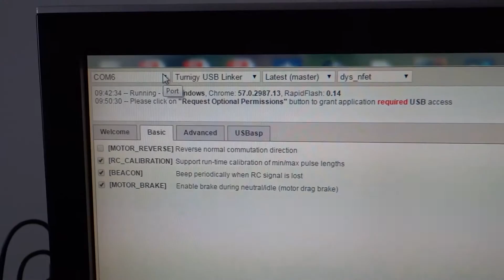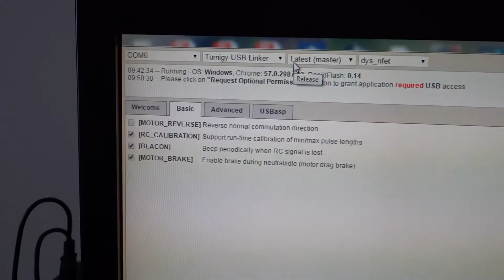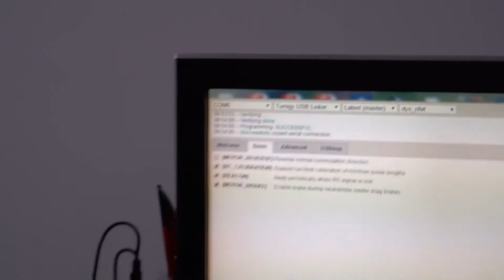Activate ESC brake for plane on SimonK DYS SN20A